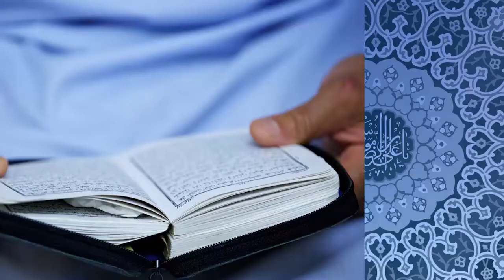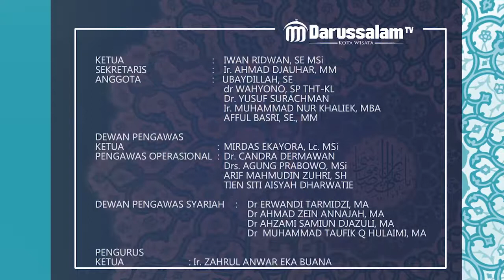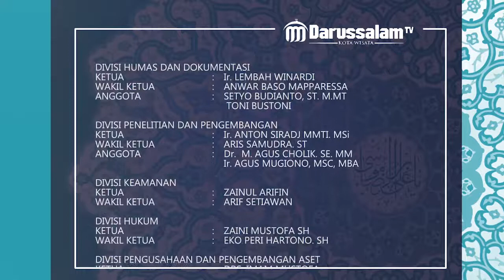Ust. Muhammad Nurul Anwar "Solusi Hafal Quran"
Kajian Masjid Darussalam Kota Wisata Bersama Ust. Muhammad Nurul Anwar dengan tema "Solusi Hafal Quran"